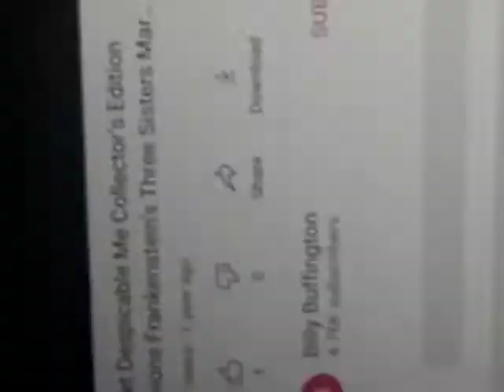Minions Frankenstein’s Sisters Margo Agnes Edith THX Tex Moo Can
Recorded video
Collector’s Edition
Despicable
Me 2010
Minion Mayhem
Universal Studios
Hollywood
0:00 Hi Agnes Wave Hands Meet Minions Frankenstein’s
0:01 Hi Sisters Margo Agnes Edith
0:02 Margo Agnes Edith Wave Hands Hi Sisters
0:03 THX Tex 2 “Moo Can” Trailer (2000)
Trailer (2005) As On DVD
Toy Story 2 2000 DVD
Monsters, Inc. VHS
Toy Story 2005 DVD
Monsters, Inc. 2002 DVD Disc 1
Finding Nemo 2003 DVD Disc 1
from
Disc 2: Toy Story 2
Toy
Story
2 2000 DVD
-Toy Story
The Ultimate Toy Box Collector’s Edition
Collection DVD 2000
Monsters, Inc. 2002 VHS
Toy Story 10th Anniversary Edition 2005 DVD
Monsters, Inc.
Collector’s Edition 2-Disc 2002 DVD
Finding
Nemo 2 Disc Collector’s Edition 2003 DVD